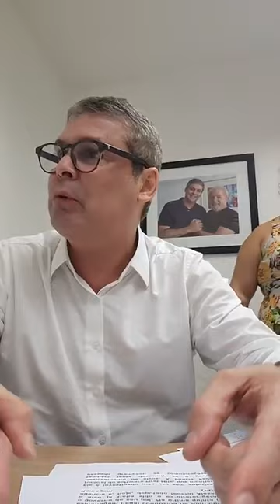APAVORADO COM A CHEGADA DA PF, BOLSONARO FOGE DE LANCHA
APAVORADO COM A CHEGADA DA PF, BOLSONARO FOGE DE LANCHA COM OS FILHOS. CLIMA ERA DE PÂNICO. CARLUXO ESTAVA COM MEDO DE SER PRESO HOJE